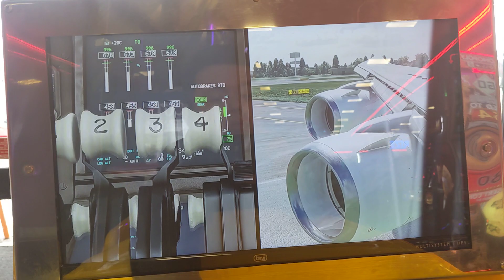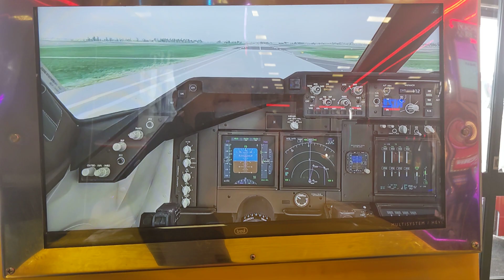Big Plane Kiddie Ride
Filmed and sighted at Empire Amusements in Skegness.
Released by Ital-Resina in 2023(?).

This ride is part of SB Machines' 2024 lineup of new rides.